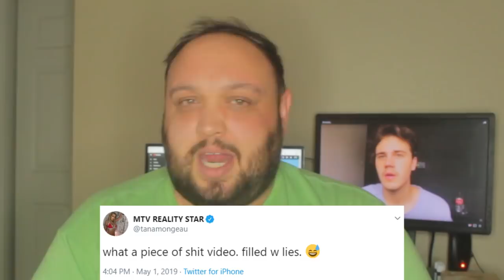Why Tana Mongeau Won't Accept Brad Sousa's Apology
Tana Mongeau and Brad Sousa broke up because he cheated on her. Brad Sousa just released an apology video about why he cheats and gives some excuses in his "im sorry" video. Tana Mongeau replied on Twitter, and there are things we can learn from this situation.